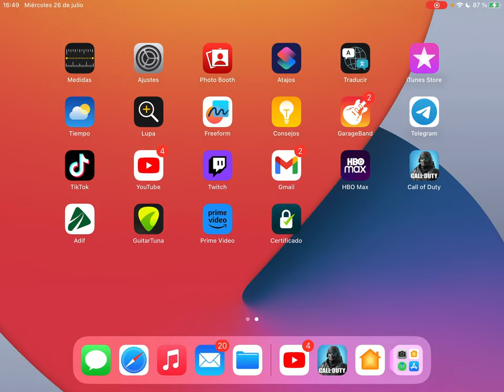"Grau 5.56" + "J358" - HABEMUS ADAMANTIS